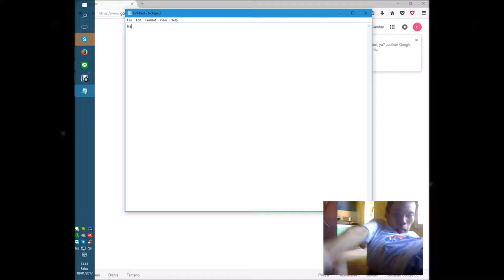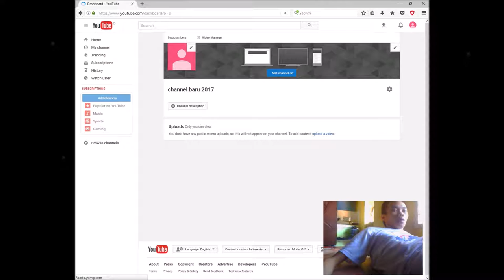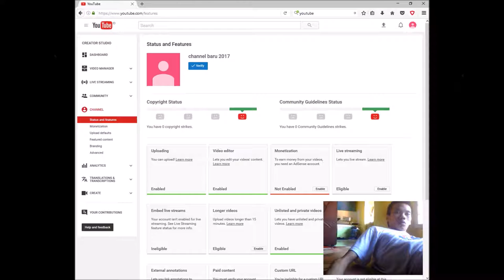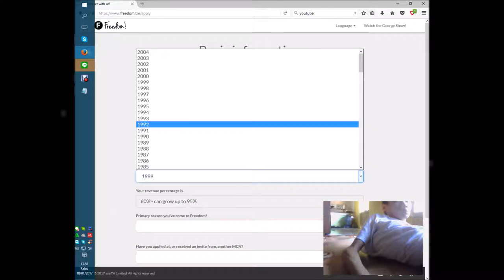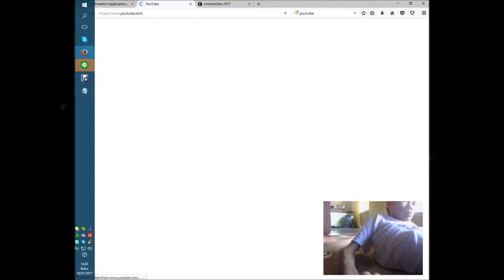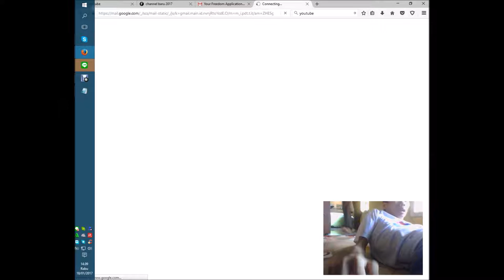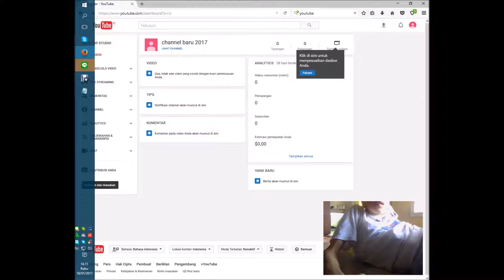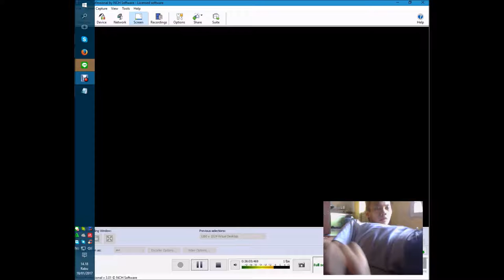Tutorial Cara Mendaftar MCN Freedom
Untuk penjelasaan lebih lanjut silahkan kunjungi websites ini